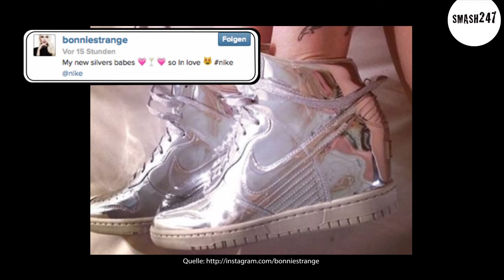Sängerin Linda Teodosiu ungeschminkt!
Huch, wer grüßt denn hier mit einem facebook-Selfie seine Fans? Ohne Make-up kaum zuerkennen, aber das ist Sängerin Linda Teodosiu, Toggo-Moderatorin Nina Moghaddam begrüßt den Frühling mit viel guter Laune, einem Spaziergang mit ihren Hund uuuunnd einer neuen Frisur und auch Bonnie Strange hat was neues im Kleiderschrank, nämlich diese silbernen Nikes. „So in Love", schreibt das Model dazu